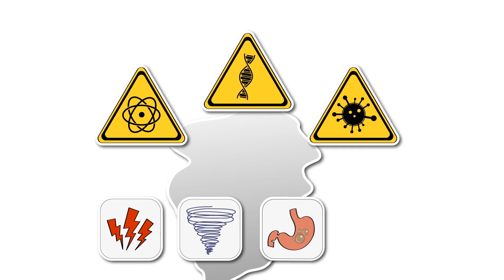BOWA Surgical Smoke Evacuation – BOWA ACADEMY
See how surgical smoke affects your health and learn about the international guidelines to avoid it. But above all: see how you can protect your health in the operating theatre.

BOWA - SIMPLY SAFE